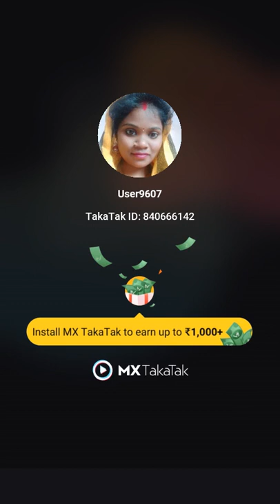18 February 2022